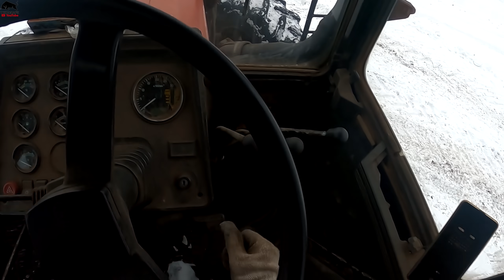Не первый день в колхозе, поставил седьмую передачу!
С наступлением зимы, появляется необходимость расчищать дороги от снега! Для этих задач задействовали трактор ТТР 401М и прицепной грейдер! Выехали на пробную расчистку дорог от снега! Взялись за неведением порядка в парке, загнали трактора в гараж на зимнее хранение!